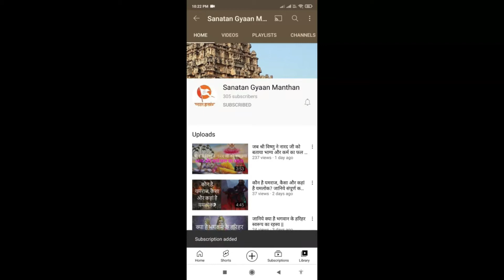भस्मासुर कथा - जब अपने ही दिए वरदान में फंस गए थे बाबा भोलेनाथ - रोचक कथा | The Story of Bhasmasur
नमस्कार दोस्तों,

आज हम आपके लिए लाये है शिव और भस्मासुर की कथा | भगवान शिव को प्रसन्न करना बेहद आसान है। असुर हो, देवता हो या फिर कोई सामान्य मनुष्य, शिव ने कभी अपने भक्तों के साथ भेदभाव नहीं किया। अगर कोई सच्चे मन और श्रद्धा के साथ उन्हें याद करता है तो वह बड़ी आसानी से उसे अपना बना लेते हैं और उसकी हर इच्छा को पूरी करते हैं। इसीलिए महादेव के भक्त उन्हें भोलेनाथ के नाम से भी जानते हैं। ऐसा नहीं है कि सभी भक्त सत्य और अच्छाई की रक्षा के लिए शिव का तप करते हैं या फिर शिव को प्रसन्न करने की कोशिश करते हैं। यही वजह है कि कभी-कभार भक्तों की कड़ी तपस्या से प्रसन्न होकर उन्हें मनचाहा वरदान देने का खामियाजा स्वयं ईश्वर को भी भुगतना पड़ा। भस्मासुर नामक राक्षस, दुनिया का सबसे ताकतवर असुर बनना चाहता था।

Must Watch:
*जानिये क्यों तिरुपति बालाजी धाम में किये जाते है बाल दान, क्या है इसका महत्व |Tirupati Balaji Dhaam

*गोकर्ण महाबलेश्वर मंदिर कथा - एक दिव्य शिवलिंग जो 80 साल में केवल एक बार दिखता है | Gokarn Temple

*निकुंभला माता कथा - कौन थी रावण और मेघनाथ की कुलदेवी, कैसे हुआ इनका जन्म  | Nikumbala Devi Story

*जानिये आखिर क्यों शुभ कार्य में फोड़ा जाता है नारियल | Know About The Tradition of Breaking Coconut

*बाबा भोलेनाथ को क्यों अति प्रिय है भांग और धतूरा - जानिए क्यों चढ़ाया जाता है इसे शिवलिंग पर ||

*कुबेर देव जन्म कथा - जानिये कैसे हुआ धन के देवता कुबेर का जन्म | Lord Kuber Birth Story in Hindi ||

*भगवान श्रीकृष्ण जन्म कथा - जानिये क्यों मनाई जाती है जन्माष्टमी | Shri Krishna Janam Katha in Hindi

*जानिये क्या है भगवान श्री गणेश की चमत्कारी खीर की कथा | Lord Ganesha & a Pot of Kheer Story in Hindi

*जानिये क्यों देवर्षि नारद ने दिया कुबेर पुत्रों को श्राप - पौराणिक कथा | Why Narad Cursed Kuber Sons

*बाबा बटेश्वर धाम कथा - एक ऐसा चमत्कारिक शिव मंदिर जहां कन्या बनी पुरुष | Baba Bateshwar Dham Katha

*जानिए पूर्व जन्म में कौन थी मंथरा - क्यों रहती थी वह कैकेयी के साथ, क्यों दिलाया श्री राम को वनवास |

*जानिए गरुड़ पुराण के अनुसार किन लोगों के घर भोजन कभी नहीं करना चाहिये | Garuda Purana Bhojan Secrets

*जानिये महाबली कुम्भकर्ण से जुड़े ६ रोचक रहस्य | Know 6 Interesting Secrets of Kumbh Karna in Hindi ||